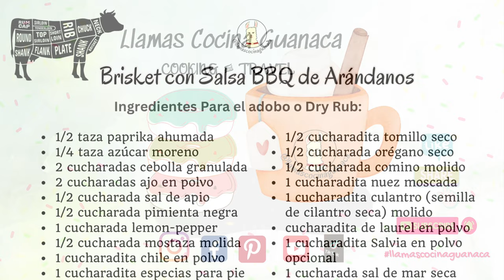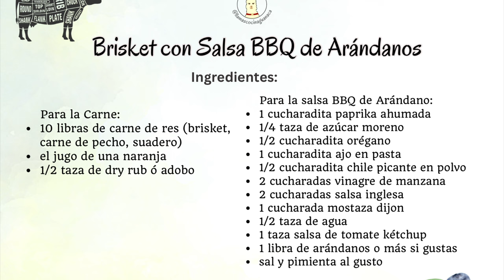Brisket con Salsa BBQ de Arandanos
Brisket al Horno suave y jugoso sazonado con un delicioso dry rub  que también puedes utilizar  con otros cortes de carne y por puesto acompañado de una salsa bbq de arándano para chuparse los dedos ,  buen provecho 😋